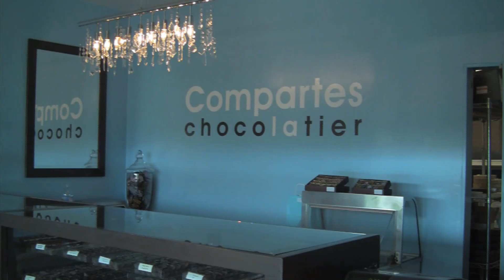Compartes Chocolatier - handmade chocolate and truffles in B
Jonathan Grahm is the owner and chocolatier of Compartes Chocolate, a family chocolate business that's been around for 60 years. Jonathan talks about how he comes up with ideas for new chocolates and their process for making the chocolate that is the hit of the Hollywood celebrities (and us plebes too).For more information or to get these chocolates delivered to your home (or your mom), see compartes.com.For more videos, see authentacity.com.